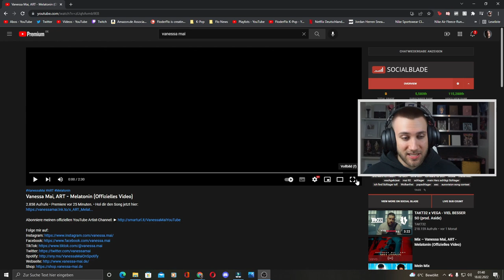SO eine schöne Kombi! Vanessa Mai, ART - Melatonin (Offizielles Video) - Reaction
Song Kaufen